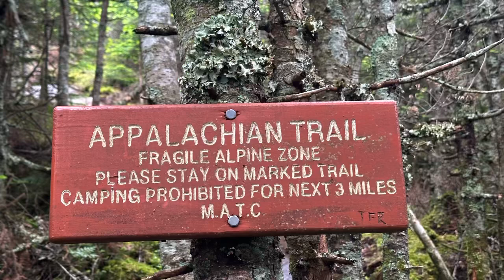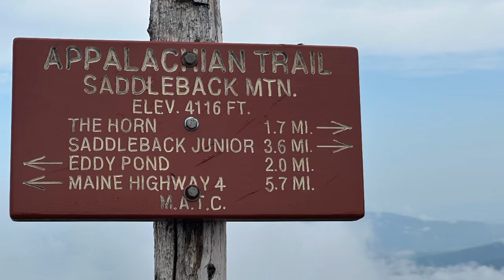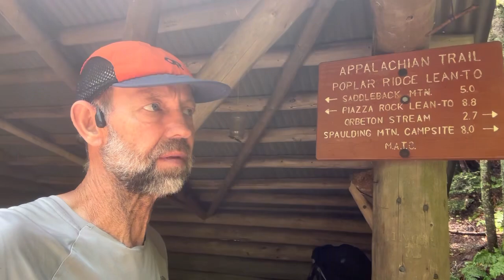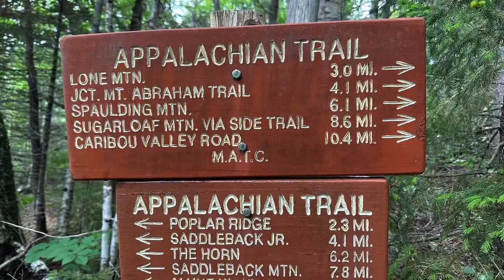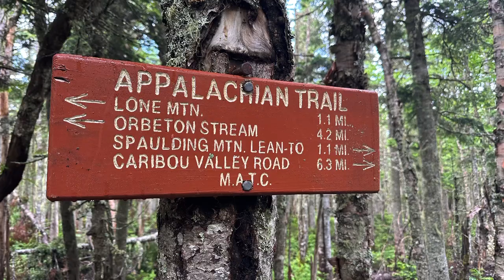AT Thru Hike Day 131 The Saddlebacks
Big T on the AT 2023 Day 131 Hiking over the Saddlebacks.